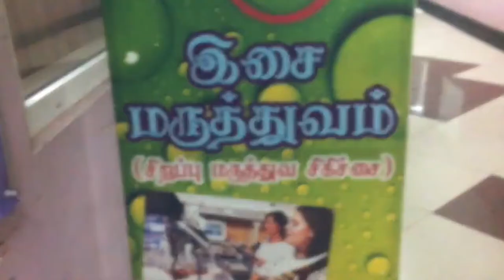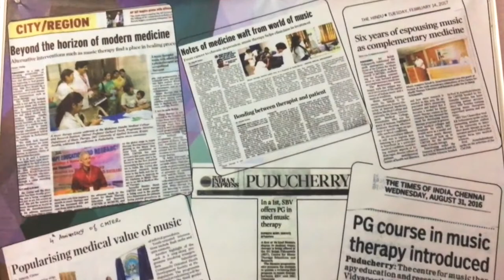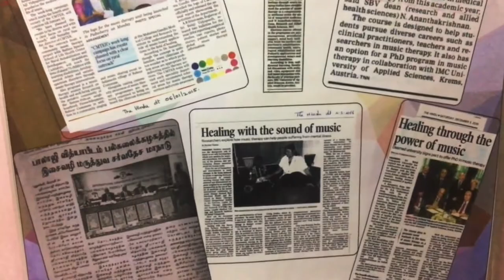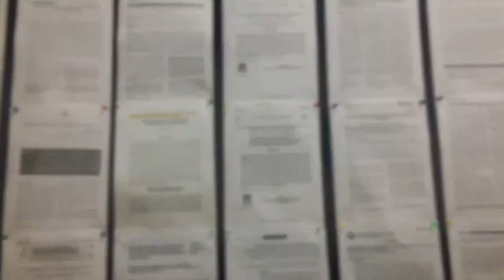A Short Video Tour Of Center for Music Therapy, Education, and Research